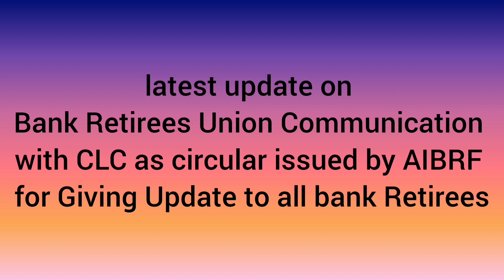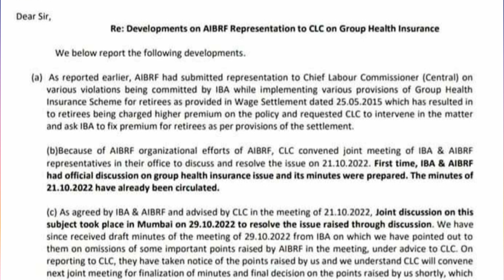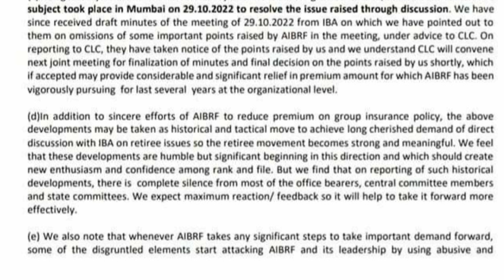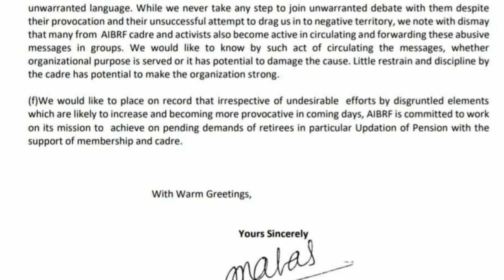Video For Bank Retirees | Retirees Union Communication with CLC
All India Bank Retirees Welfare Association letter
AIBEA Leader Mr CHV Message to Bank Retirees & Bank Employees ( Part 1)
bank pensioners pension revision latest updates
bank retired staff pension update
latest updates on bank retirees pension hike
bank pension revision news
bank retirees news
bank pensioners news
revision of pension of bank retirees
banking update
chak de with knowledge
12th bipartite settlement latest news
bipartite settlement latest update
5 days banking latest news
bank privatisation
bank
Bank Retirees Pension Revision Update
five days banking
12th bipartite settlement latest news
bipartite settlement latest news
latest update 5 days banking
why 5 days banking
12th bps demand
bank salary after 12th bipartite settlement
bank employees news
bank retirees news
bank pensioners news
bank privatisation news
banking update
In His speech CHV Covered all banking issues such as present status of 5 days banking, Bank Retirees Pension Updation , 12th Bipartite Settlement and when we can expect progress on 5 days Banking & others issues of Bankers